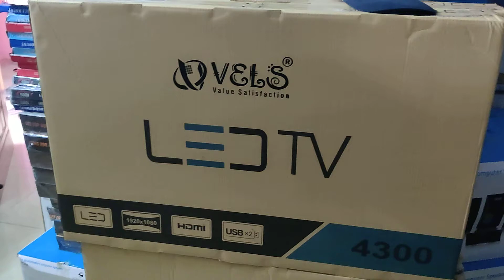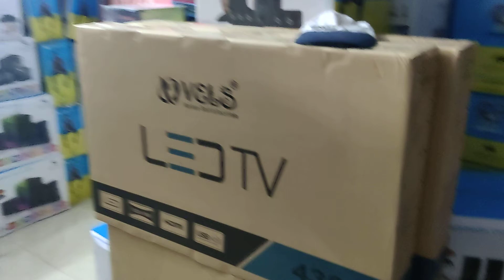ONE HOUR OFFER MRP 29500 OFFER 14999////!9600393605 | 40 Inch TV | Full HD LED TV Vels TV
ONE HOUR OFFER MRP 29500 OFFER 14999 !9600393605 | 40 Inch TV | Vels TV

Best Laptop
Best Desktop
Best Computer
Best Speakers
Best Printer